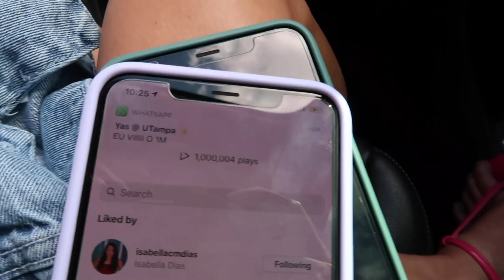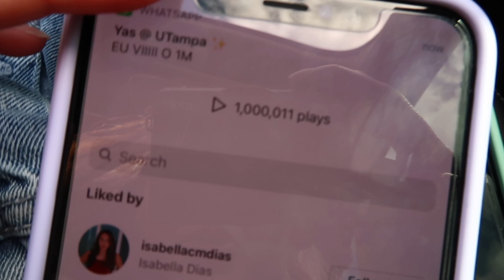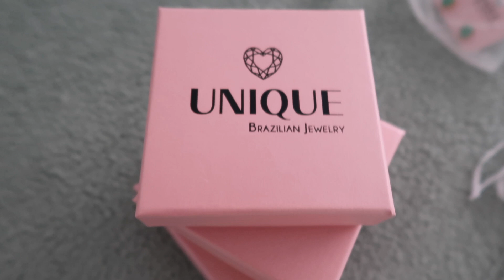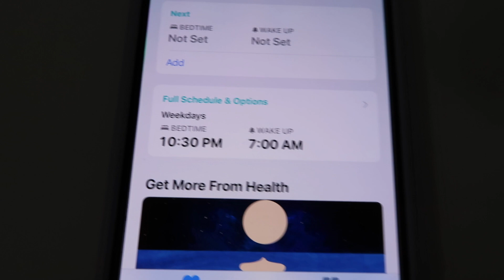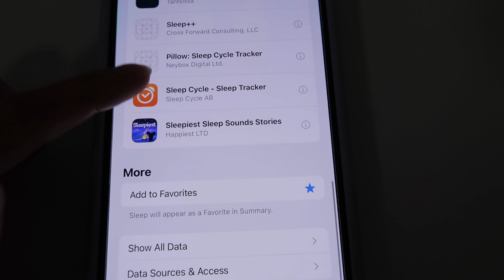BATE E VOLTA EM ORLANDO | Julia Alves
Fui visitar uma loja de jóias brasileiras que abriu em Orlando, almocei em um restaurante que amo e para fechar a sexta com chave de ouro, jantei sushi!

Acompanhe meu dia a dia lá no instagram!

Sobre mim:
Olá, me chamo Julia, tenho 22 anos e moro nos EUA, no estado da Flórida desde 2015 com a minha família! Fiz meus dois últimos anos do high school aqui e me formei na Universidade de Tampa, onde estudei Publicidade e Propaganda com Relações Públicas! Neste canal, divido com vocês a experiência de morar aqui!